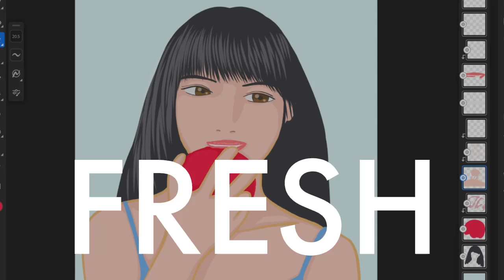きみが通り過ぎると爽やかな香りがします🩵